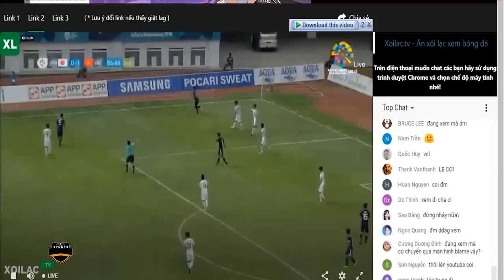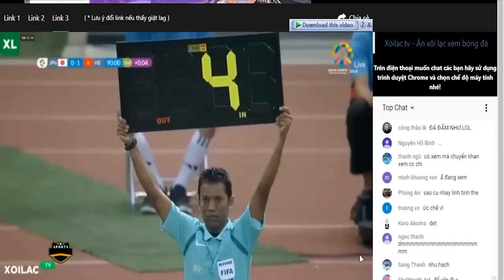🔴VIỆT NAM - NHẬT BẢN | U23 CHÂU Á | ĐỘI BÓNG DỰ WC NHƯ CƠM BỮA THÁN PHỤC ĐTVN